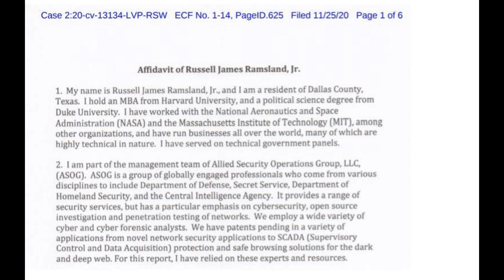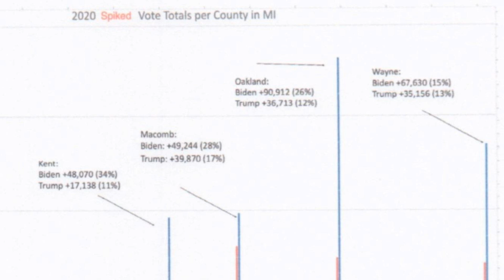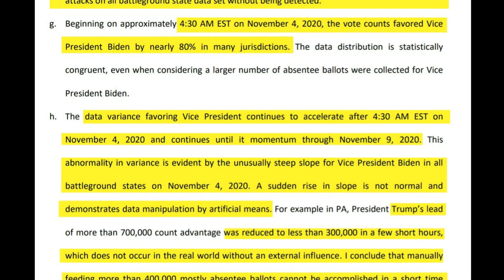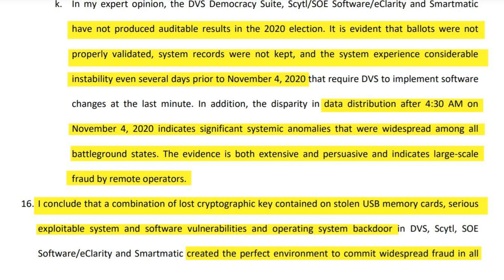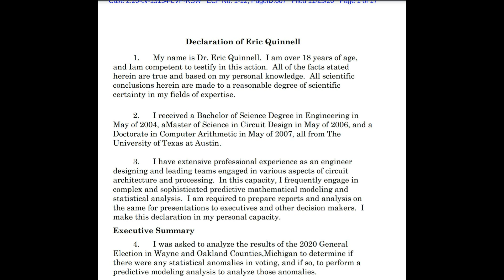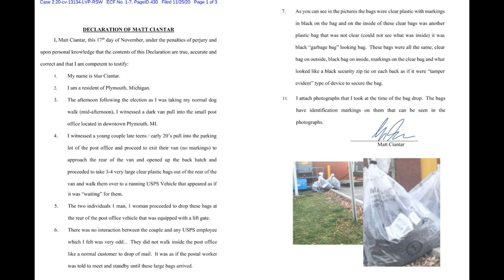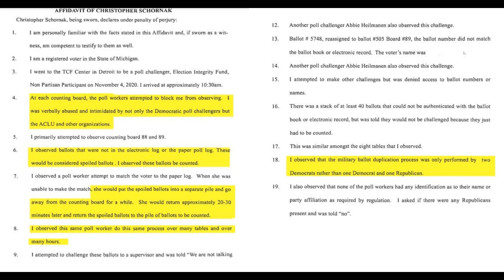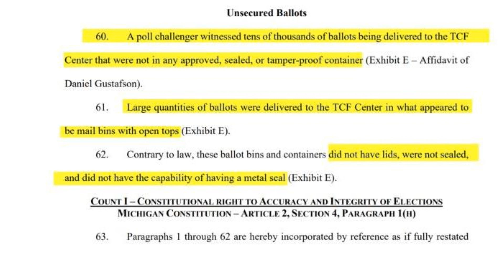The Michigan Affidavits (what you need to know)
Breaking down the latest findings in the Michigan 2020 voter fraud affidavits demonstrating evidence beyond any reasonable doubt of substantial fraud in Michigan, as well as the other major battle ground states of Pennsylvania, Wisconsin, Nevada, and Arizona.

I've also put together hundreds of articles on voter fraud from 1990 to 2020 which you can access